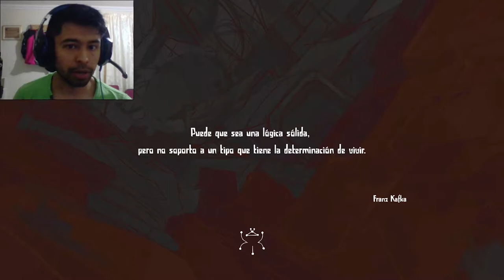Metamorphosis DEMO - Gameplay - PC | Ovid Works | Español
Metamorphosis

DESARROLLADOR: Ovid Works

EDITOR: All in! Games

Encarna a Gregor, que se ha convertido en insecto, y aventúrate para descubrir el misterio de tu transformación. Metamorphosis es una aventura en primera persona ambientada en un mundo surrealista en el que solo podrás redimirte por medio de tus nuevas habilidades.